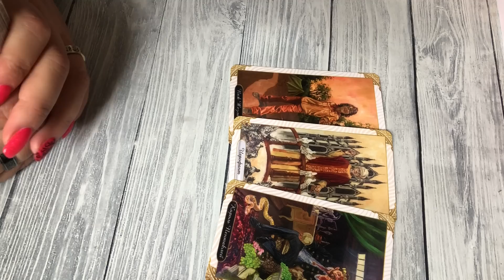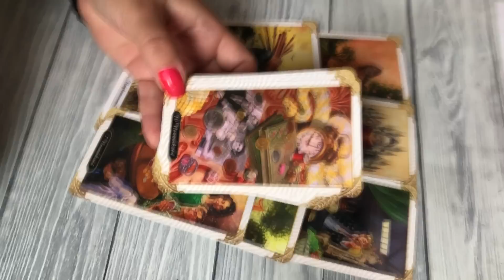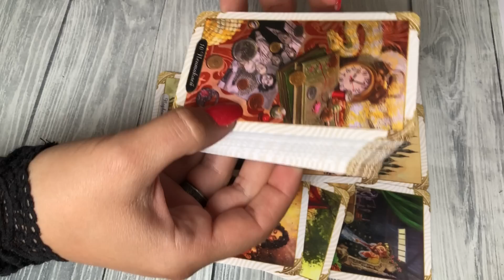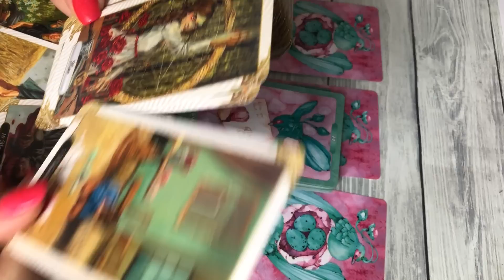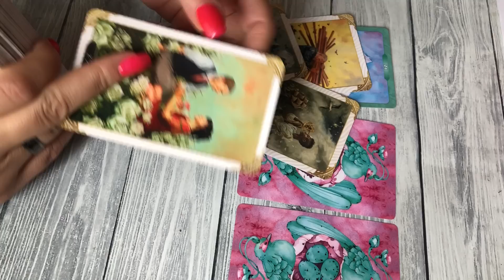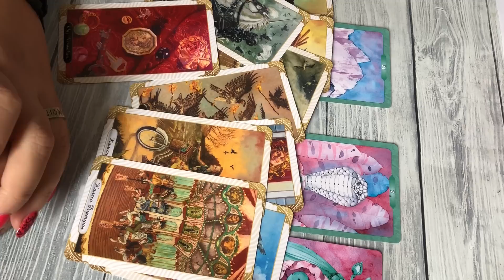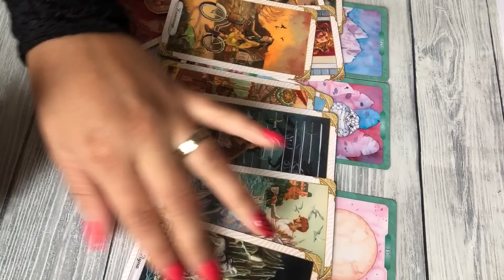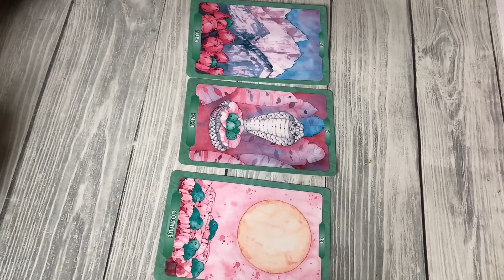Судьбоносные моменты этой осени, которых вам не избежать 🍁🍁🍁